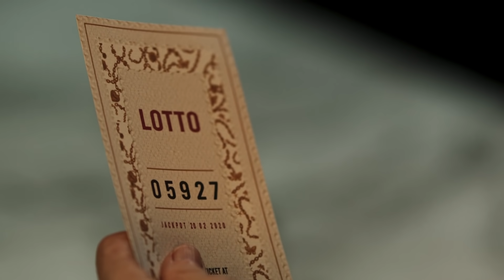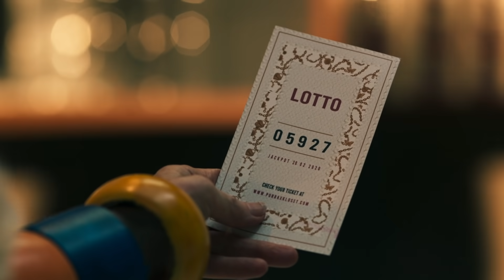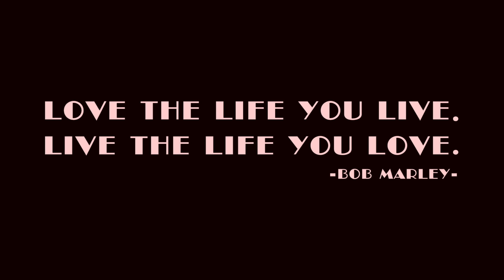PURRA X KLOSET SS2020 THE HIDDEN TREASURE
เรื่องราวชวนคุณลุ้นระทึก…เมื่อล็อตเตอรี่ในมือหญิงชราใบนั้นอาจจะเปลี่ยนชีวิตใครก็ตามที่ได้เป็นเจ้าของตัวจริง

ร่วมค้นหา “The Hidden Treasure” ขุมทรัพย์ที่หลบซ่อนอยู่ภายในใจ ซึ่งเป็นแนวคิดของการออกแบบลายขวดน้ำแร่เพอร์ร่าคอลเลกชั่น Purra X Kloset Spring/Summer 2020 พร้อมจำหน่ายแล้ววันนี้ที่ 7-eleven, Family Mart, Lawson108, 108 shop และ Jiffy ทุกสาขาทั่วประเทศ

แล้วขุมทรัพย์ในฝันของคุณคืออะไร? เพอร์ร่าขอชวนทุกคนไปพลิกฝาตามล่าฝัน ลุ้นเป็นเจ้าของรางวัลใหญ่สร้อยของทองคำแท้สุดพิเศษ Limited Design By Kloset หนัก 5 บาท พร้อมลุ้นสร้อยคอทองคำ 2 สลึงทุกสัปดาห์ เพียงส่งรหัสใต้ฝาน้ำแร่ Purra X Kloset แล้วส่งมาที่ LINE SINGHA REWARDS หรือ ตั้งแต่วันที่ 14 กุมภาพันธ์ – 2 เมษายน 2563